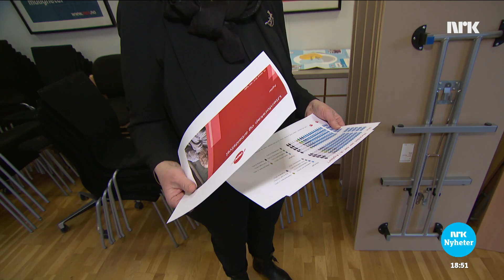NAV-kurs gir jobb دورات مؤسسة التشغيل و الرفاه (الناف) تقدم فرصًا للعمل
Nærmere 45 000 mennesker på Sørlandet står utenfor arbeidslivet. En tobarnsmor i Grimstad tok grep og kom seg ut av arbeidsledigheten.
 ما يقرب من 45000 شخص في جنوب النرويج عاطلون عن العمل. اغتنمت أم لطفلين من جريمستاد فرصتها و خرجت من حالة البطالة